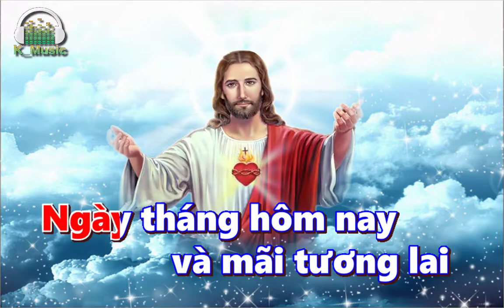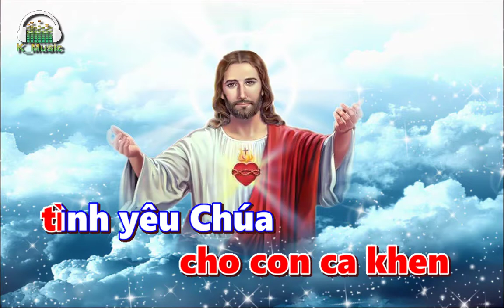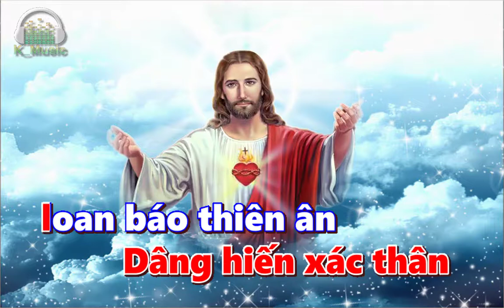Karaoke Tình Yêu Thiên Chúa - Tone Nữ (cs; Vy Oanh)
K_Music